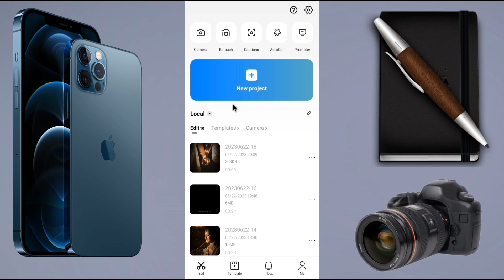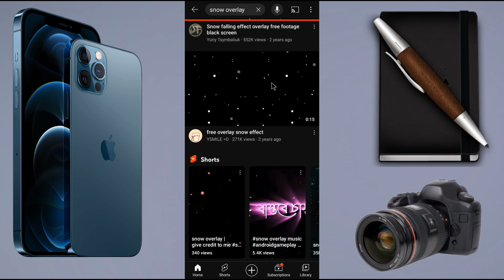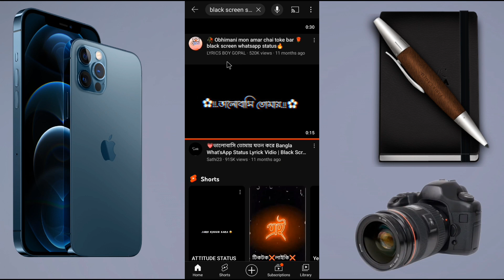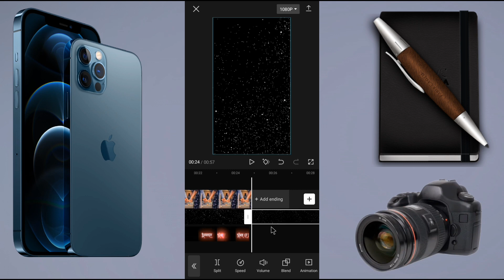Tik Tok Lyrics Status Video Edit On Capcut || How To Make Lyrics Status Video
এই চ্যানেলের অন্য সকল ভিডিও🔥

capcut
capcut lyrics video editing
capcut lyrics status video editing
lyrics status video make
capcut video editing tutorial
kivabe status video banabo
tik tok status video make
lyrics video editing in capcut
lyrics status video
tiktok lyrics status video edit on capcu
how to edit lyrics video in capcut
capcut urdu lyrics video editing
lyrics video editing capcut
capcut video editing
lyrics video editing
how to make lyrics video in capcut